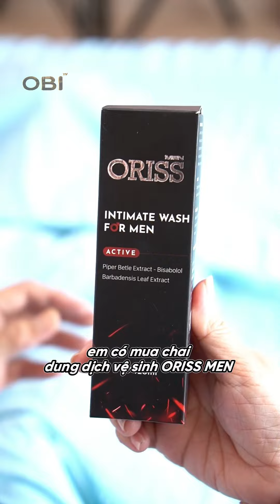BẤT HIẾU TẬP 2 | CON TRAI BẤT HIẾU VỚI MẸ GIÀ VÀ CÁI KẾT | OBITV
Chê mẹ già yếu, Con dâu và con trai suốt ngày hạnh họe đối xử vô tâm với mẹ và cái kết buồn
Qua bộ phim OBITV muốn gửi thông điệp: Ai con cha còn mẹ xin hãy quan tâm họ nhiều hơn, đừng để chuyện đáng tiếc xảy ra đến lúc đó hối hận không còn kịp nữa!
Xin chào mọi người, chúng tôi là OBITV - chuyên sản xuất phim ngắn về tình yêu, gia đình, đời sống xã hội,... hãy đến với OBITV, chúng tôi sẽ đem đến những giây phút thư giãn cho các bạn!
Thêm vào đó, chúng tôi rất đồng cảm và hiểu việc sản phẩm đôi khi xuất hiện trong các thước phim sẽ phần nào đó gây cảm giác khó chịu cho người xem, hy vọng các bạn sẽ thông cảm vì nhờ vào đó OBITV mới có thể duy trì và sản xuất thêm nhiều bộ phim hấp dẫn khác.
Rất mong nhận được sự yêu thích những bộ phim cũng như sự ủng hộ các sản phẩm xuất hiện trong các bộ phim từ các bạn!
Cám ơn các bạn đã đồng hành cùng OBITV!